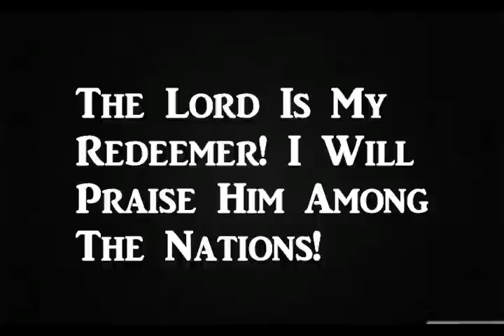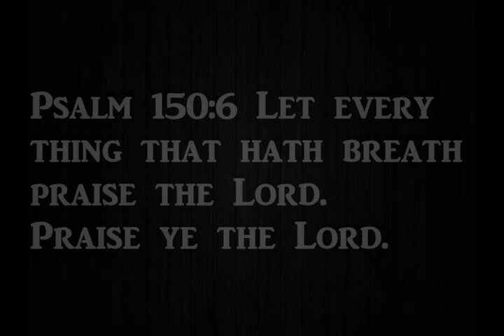The Lord Yah Is My Redeemer, I Will PRAISE God & Will Declare God's Mercy & God's Greatness To ALL!